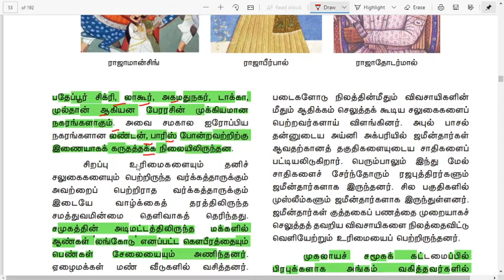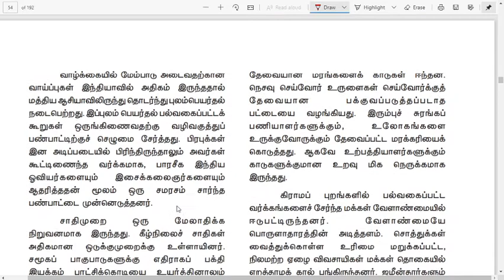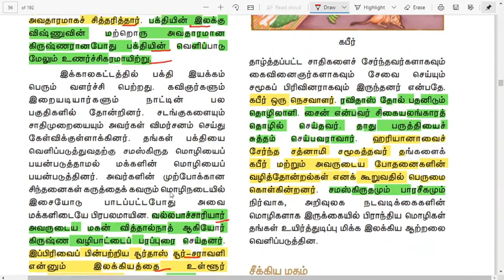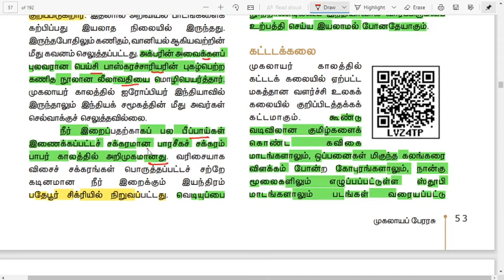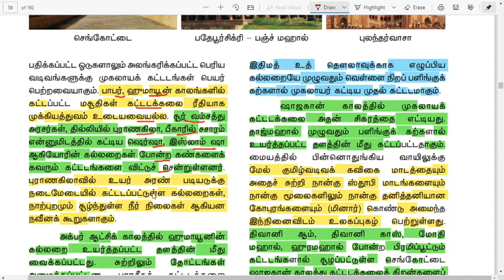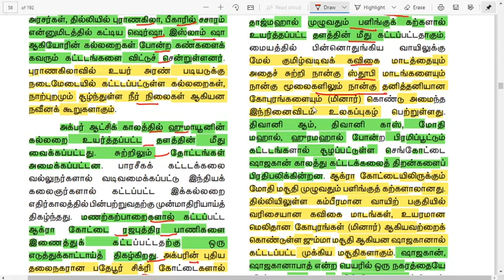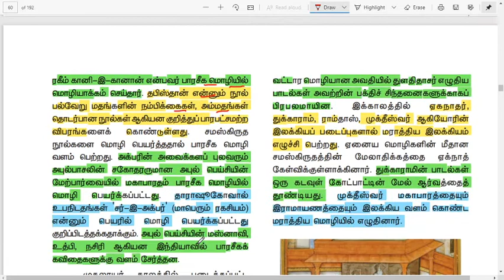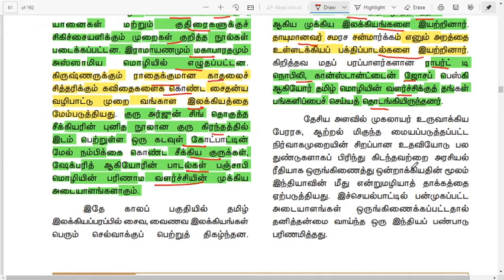The Mughal Empire | Medieval India | Tamil Nadu Text Book Class XI | In Tamil PART-5 |TNPSC|RRB|TNEB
The History Of Mughal Kingdom In Tamil | முகலாயர்கள் ஆட்சியின் வரலாறு
Indian History | Mughal Empire - PART 5
Mughal History in Tamil | Medieval India in Tamil | History in Tamil | TNPSC HISTORY |